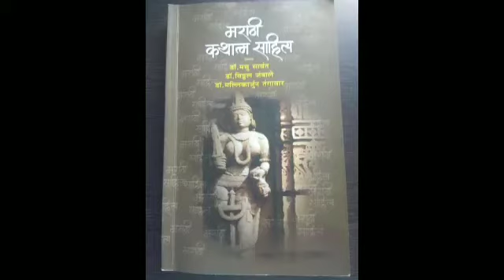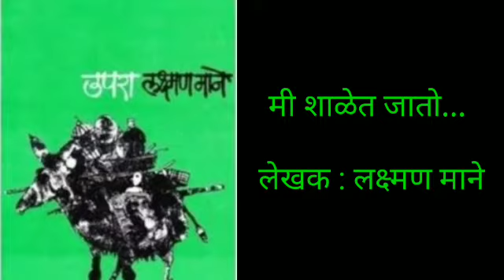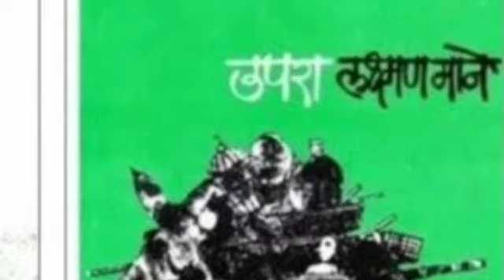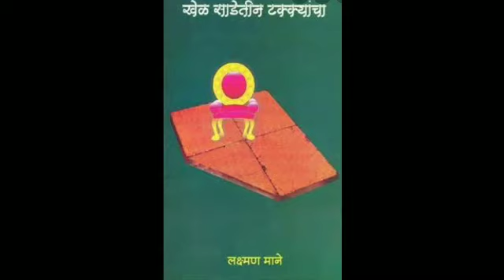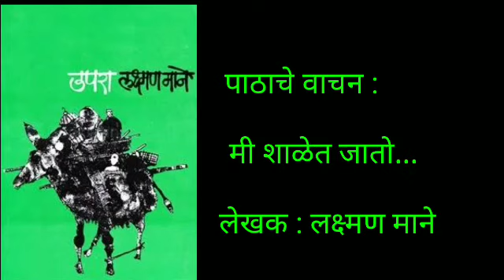पाठाचे वाचन : मी शाळेत जातो... (लेखक : लक्ष्मण माने) BAFY-ML-MARATHI- SEM-II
मराठी विभाग-यशवंत महाविद्यालय,नांदेड